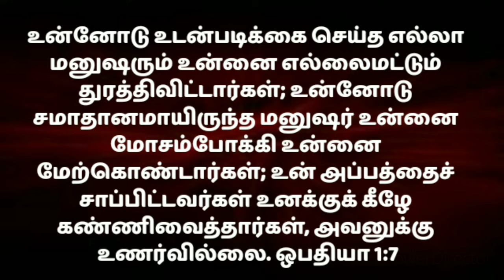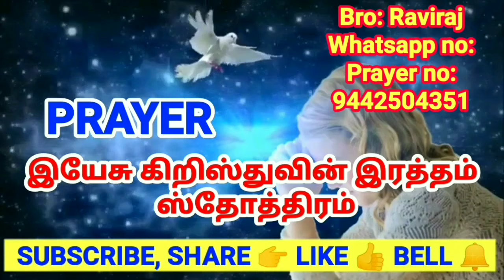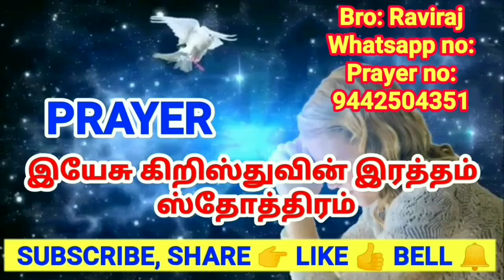NIGHT PRAYER IN TAMIL/இரவு ஜெபம் |எப்படி ஜெபிப்பது/ராத்திரி ஜெபம்/Iravu Jebam/Rathri Jepam/4/9/21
In this video you can learn how to make pray at night.  Listen to this prayer daily before going to bed.  Listen daily to this prayer that will benefit you to come to restful sleep.  Through this video you can learn how to pray every night.  Listen to this daily before going to sleep for a peaceful sleep.

இந்த வீடியோவில் தினமும் இரவில் ஜெபம் செய்வது எப்படி என்று பார்ப்போம். இரவு ஜெபத்தில் கேட்கவேண்டிய விதம் பற்றி இந்த வீடியோவில் அறிந்து கொள்ள முடியும். இரவு ஜெபத்தில் நன்றி எப்படி செய்வது. எப்படி ஜெபிக்க வேண்டும் என்பதைப்பற்றி

Psalms 4:8

Prayer

தினமும் தூங்கும் முன் இரவு பாதுகாப்பு ஜெபம் | இந்த வல்லமையான ஜெபத்தை ஜெபிக்காமல் தூங்க வேண்டாம் | ஒவ்வொரு இரவும் ஜெபத்துடன் தூங்கும் போது உங்களை பாதுகாக்கிறர் | இரவில் நன்றாக தூங்குவதற்கு என்ன செய்ய வேண்டும் | தூங்குவதற்கு முன் இரவு ஜெபிக்க வேண்டும் | தினமும் ராத்திரி வேளையில் எப்படி ஜெபிப்பது | இரவில் ஜெபம் | இன்றிரவு ஜெபம் | இன்றிரவு ஜெபம் | இரவு ஜெபங்கள்
நாள் முடிவடைய ஜெபம் | நைட் பிரேயர் | நைட் ஜெபம் | இன்றைய ஜெபம் | இரவு ஜெபம் | ஜெபம் | எப்படி ஜெபிப்பது

Our Account Details:
Account name : RAVIRAJ
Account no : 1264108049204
IFSC CODE : CNRB0001264
Bank : Canara Bank
Branch : UVARI BRANCH (1264)
GooglePay / Phone Pay / Paytm / Prayer no  : 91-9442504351